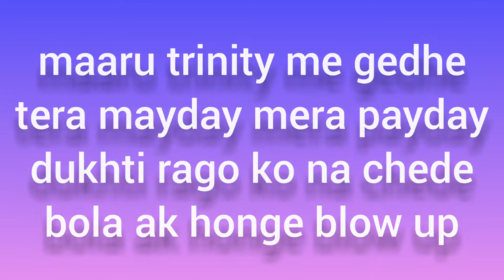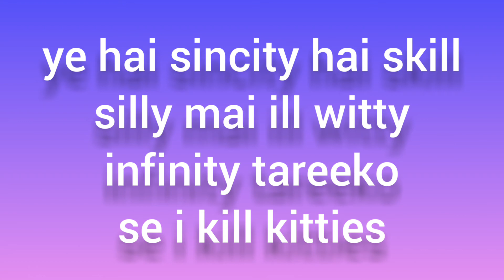RAFTAAR - MICROPHONE CHECK - Song Lyrics | BAR'ISH EP